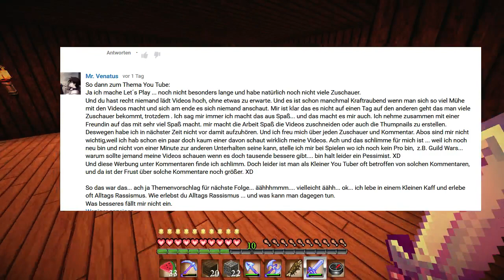Let's Play Minecraft [Part 69] - 69, höhö // Youtube vertiefen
☆ Hier stehen alle wichtigen Informationen!   ☆

Wenn ihr mir eine Freude machen wollt, helft fleissig mit. Das stärkt die Community und gibt mir Motivation. Ich antworte sehr gerne.

Wenn dir das Spiel gefällt kannst du es gerne kaufen und selber ausprobieren. Du unterstützt damit die Entwickler und hast oben drauf noch sehr Spass an einem Spiel. Google ist dein Freund, der Name des Spiels steht immer im Titel des Videos.
Falls du mal Probleme hast oder du nicht weisst wie das Spiel heisst, darfst du gerne nachfragen.

Zu gewissen Lets Plays gehört auch Musik. Das sind Lizenfreie Musikstücke, die ich nutzen darf wenn ich diejenigen ersteller hier erwähne.
Zum einen ist viel Musik aus der Youtube Musikdatenbank, da gibt es eine sehr grosse Auswahl und viele die mir gefallen.

Auf meinem Kanal findest du Lets Plays, Testing von Games und besonders viel Quatsch. Schau also auch auf dem Kanal vorbei und guck durch die Playlists wenn dir etwas gefällt. Die meiste Zeit sollten diese aktuell sein.

▶ Wichtige Seiten ◀

Ich bin auch auf Socialmedia vertretten.

Wow! Du hast die ganze Beschreibung gelesen. Oder du bist einfach nach ganz unten gescrollt, was auch immer du hast sie immerhin aufgemacht. Dafür danke ich dir und hier hast du einen Keks. *Keks in die Hand drück*